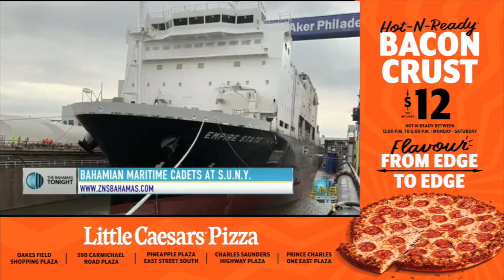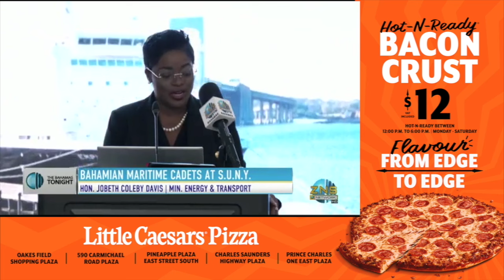Bahamian Maritime Cadets At S.U.N.Y